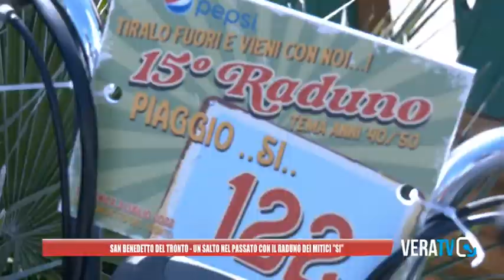San Benedetto del Tronto - Un salto indietro nel tempo con il raduno dei mitici "Sì" Piaggio